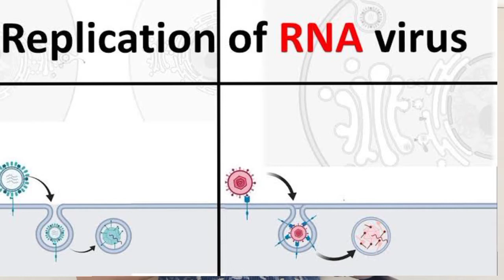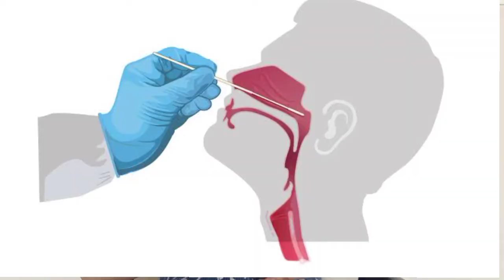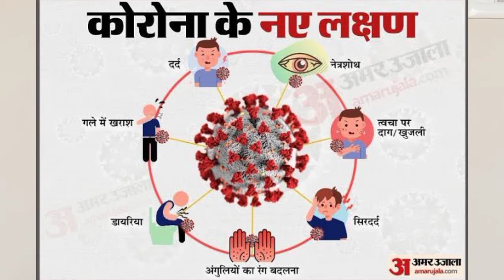RT-PCR test for covid-19 आरटी पीसीआर टेस्ट क्या है,कोरोना के लिए किए जाने वाला टेस्ट,RT-PCR test ?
RT-PCR test i.e. reverse transcription polymers chain reaction test. Through this test, the virus (Corona Virus) is detected in the person's body. It examined the RNA of the virus.